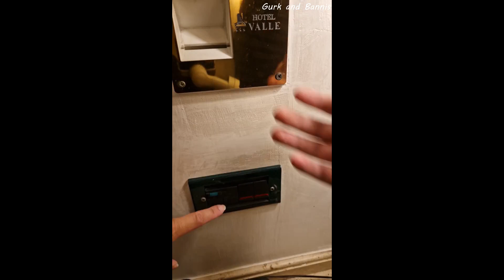Would You Live Here?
What is there to say at our hotel visit in Rome? 🤔 Well. Just see the video 😐